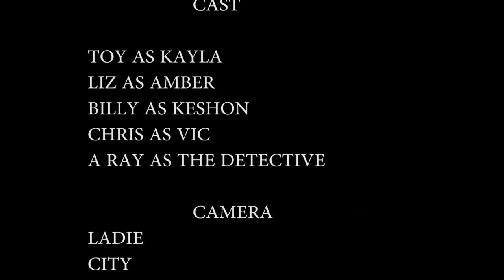WRONG DEAL - JUICE FREESTYLE SHORTS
SAT DOWN AND CAME UP WITH A QUICK IDEA AND SHOT IT.